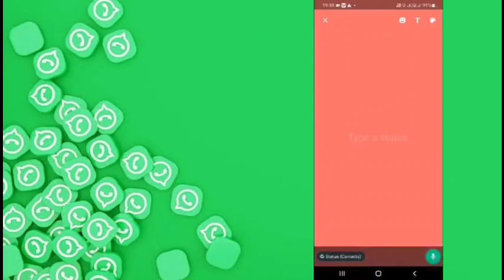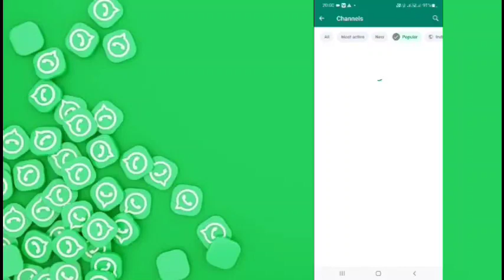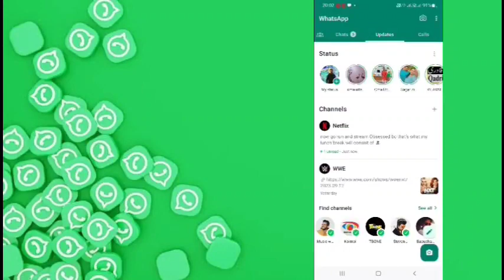whatsapp new update | whatsapp channel | whatsapp channel kya hai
channel kaise delete kare

Topic Covered :-
Whatsapp channels
whatsapp channel follower kaise badhaye
whatsapp channel delete kaise kare
whatsapp channel kaise promote kare
whatsapp channel me followers kaise badhaye
whatsapp update on status
whatsapp status find channel
whatsapp find channels
whatsapp channel kaise delete kare
whatsapp channel settings
Whatsapp channel kya hai kaise use kare
whatsapp channel me followers ko kaise hataye whatsapp channels new update
whatsapp channels update 2023
whatsapp channel username kaise set kare whatsapp channel features
whatsapp follower
whatsapp par followers kaise badhaye
how to increase followers on whatsapp
how to create channel on whatsapp
whatsapp channel complete detail